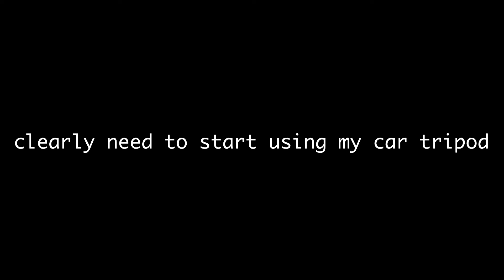VLOG: more snow, Aritzia, Nordstrom + Amazon haul, taco date night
Amazon Fleece